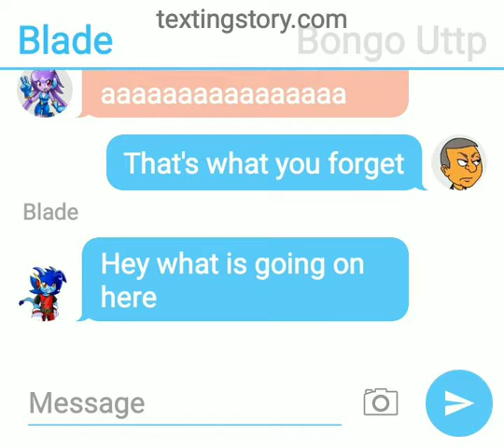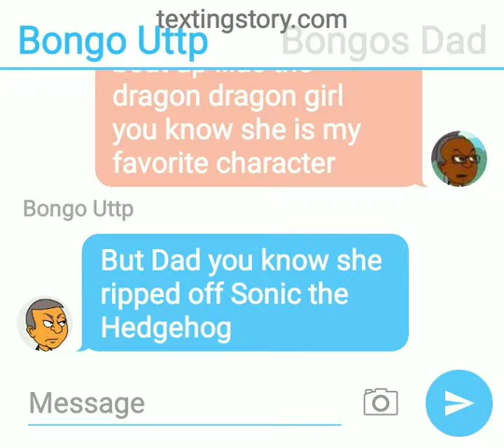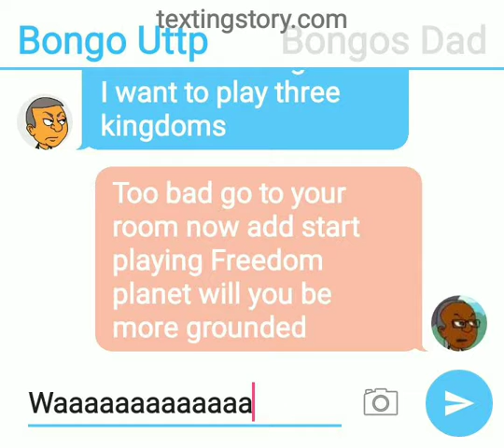Bongo UTTP beats up Lilac and gets grounded